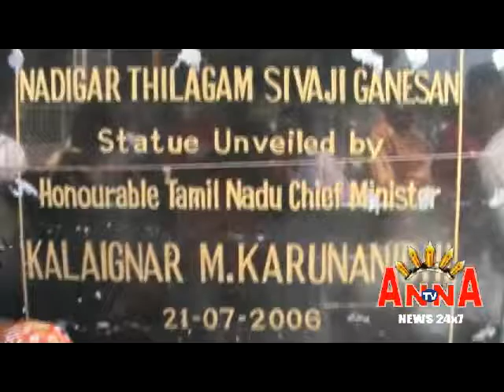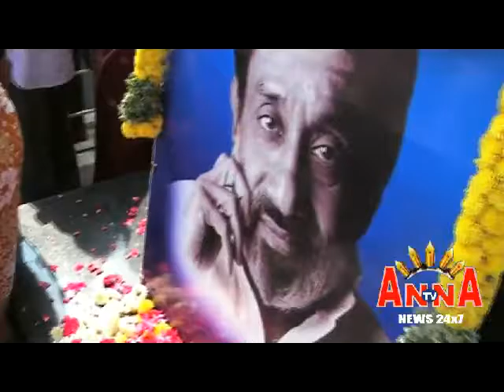SHIVAJI 88 Th BIRTH DAY ANNATV